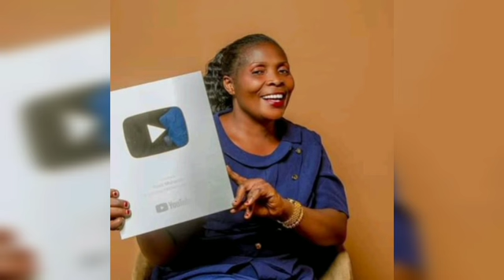ROSE MUHANDO LOOKING FOR A MZUNGU WHO HAS MONEY TO FALL IN LOVE WITH HIM BEFORE THE END OF THIS YEAR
Watch:

 • Freedom — tubebackr | ...

🎵 Track Info:

Title: Freedom
Artist: tubebackr
Genre: Dance & Electronic
Mood: Inspirational

😊 tubebackr:

 / tubebackr

 / tubebackr

 / tubebackr_music